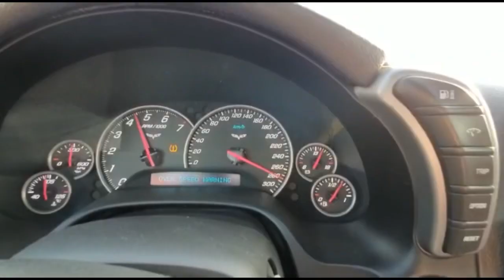Corvette c6 ls3 vs Corvette c6 ls2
Both cars bolt-on

The ls2 speed test was on summer 37 Weather temperature
The ls3 speed test was on winter، unknown weather temperature